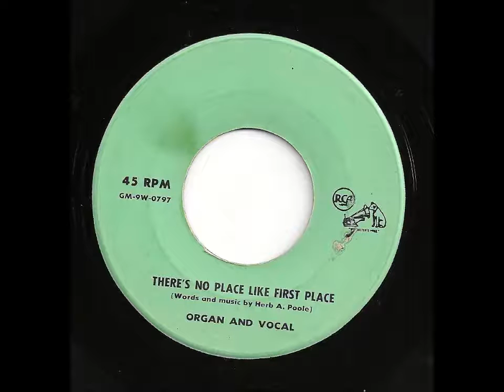Vintage RCA Service Jingles (Both Sides of 45 rpm)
Early Fifties?